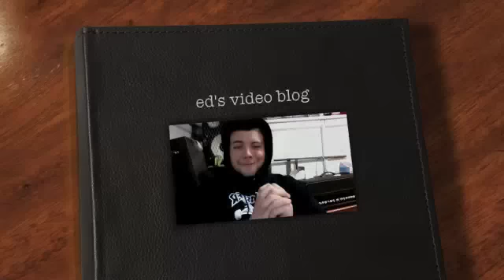LOPSTICK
witches versus demons